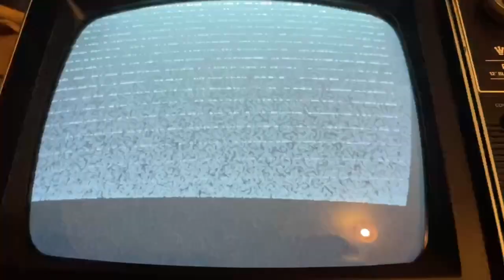Vintage black&white CRT TV operating and switch off in slow motion 240FPS (Headphone Warning)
Vintage black&white CRT TV operating and switch off in slow motion 240FPS 720p

This is a vintage television from the mid 70s.